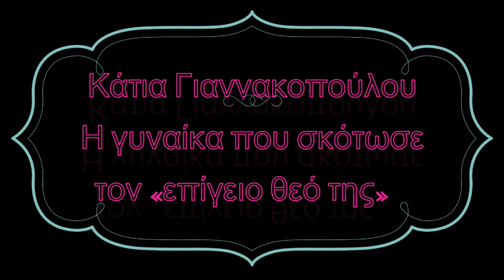Κάτια Γιαννακοπούλου: Η γυναίκα που σκότωσε τον «επίγειο θεό της»!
PLAYLIST ΚΑΝΑΛΙΟΥ

Στις 22 Ιουλίου του 1997 ένα ερωτικό έγκλημα που έγινε στη Νέα Σμύρνη της Αττικής, προκάλεσε το τεράστιο ενδιαφέρον της ελληνικής κοινωνίας και της εκκλησίας, αφού το θύμα ήταν ένας ιερωμένος.
 Ο αρχιμανδρίτης Άνθιμος Ελευθεριάδης έπεσε νεκρός έξω από το σπίτι του.
Τον πυροβόλησε η πρώην ερωμένη του, Κάτια Γιαννακοπούλου.
Ήταν ο τραγικός επίλογος μιας έντονης ερωτικής σχέσης, που η ιστορία της θυμίζει σενάριο ταινίας..